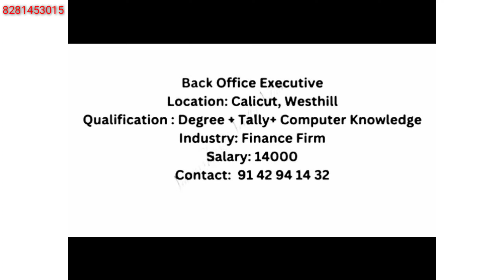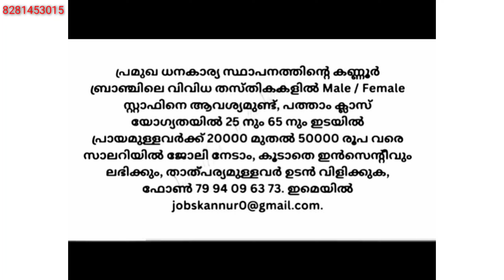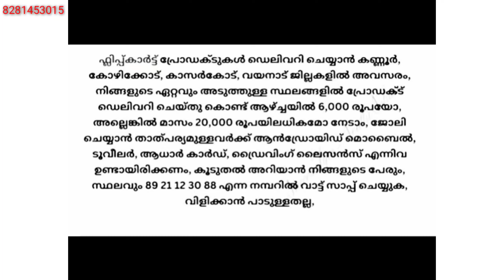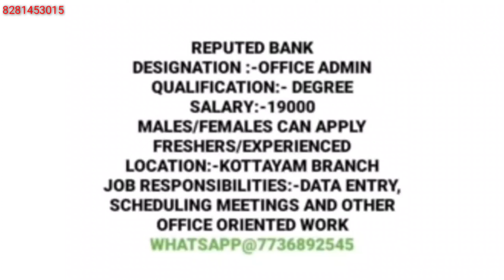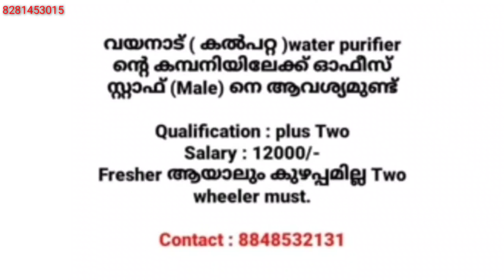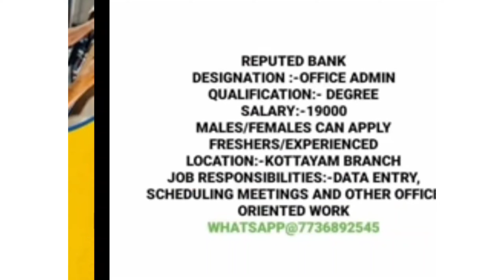job vacancy 2023/ job vacancy malayalam/kerala jobs/private jobs/today job vacancy/jobs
job vacancy 2022 - job vacancy in kerala - private jobs 2022 job vacancy today

group👆
പരസ്യങ്ങൾ കൊടുക്കുവാൻ👇

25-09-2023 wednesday